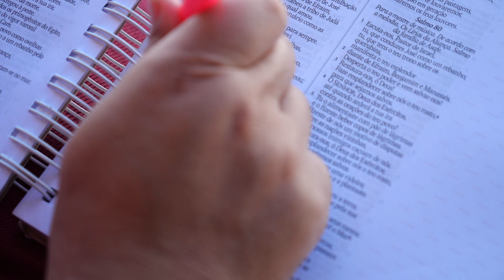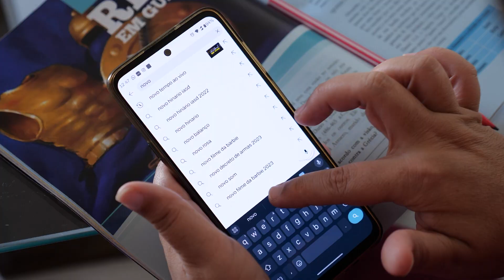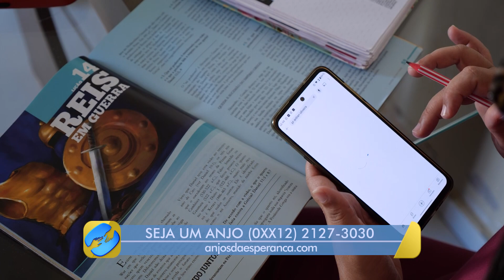Cida só começou a estudar a Bíblia sozinha quando ela descobriu a Novo Tempo!